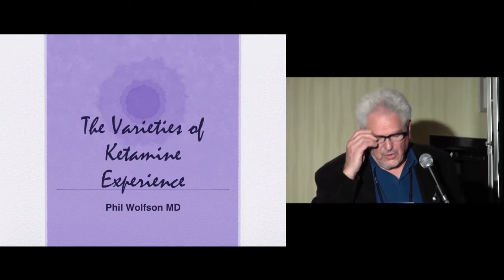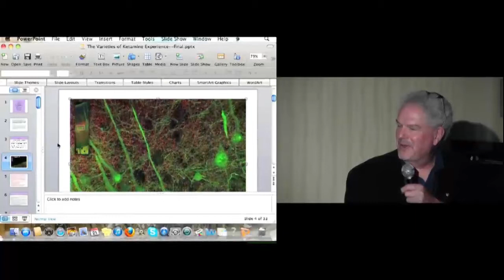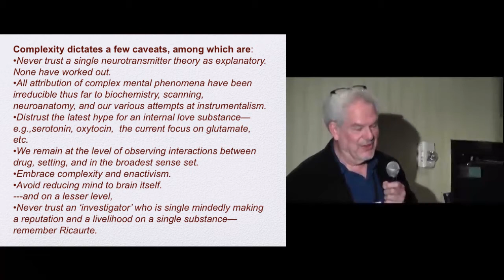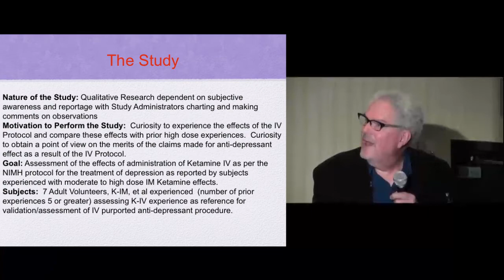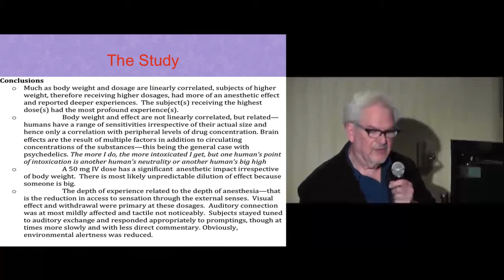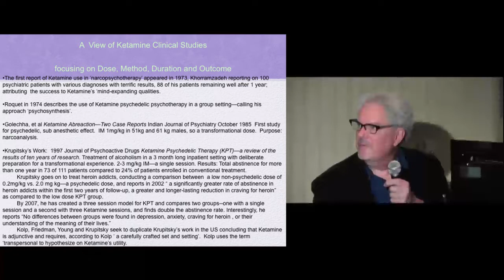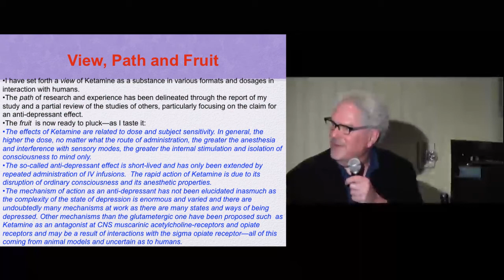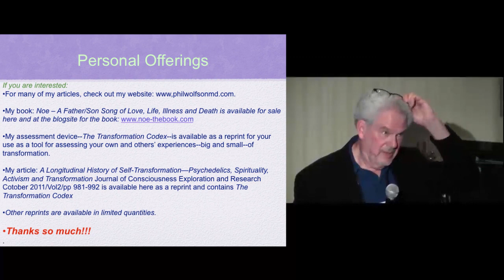The Varieties of Ketamine Experience - Phil Wolfson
The Varieties of Ketamine Experience

Phil Wolfson, MD

Abstract: Unprecedented recent interest has arisen in the dissociative anesthetic drug ketamine as a novel antidepressant presumably acting through synaptogenesis, NMDA antagonism, and glutamate pathways. Mainstream journals such as Science, several clinical studies, and even a few psychiatric tabloids have touted its potential virtues and hazards and have established a basis for clinical use in the treatment of intractable depression. This presentation will share the results of a replication of the ketamine protocol historically employed by the National Institute of Mental Health and others for treatment of depression, in seven volunteers. Comparative data will be presented enabling a view of the drug's potentialities for psychiatric/psychotherapeutic use across the dosage spectrum. With ketamine, the main effect is an ascending level of anesthesia with provocation of unique psychedelic effects in a range above the mild anesthesia of the IV infusion procedure, and continuing up to more profound anesthesia and loss of consciousness. Dosage by body weight does not necessarily coincide with psychedelic effect, this being a product of the specific sensitivity of the recipient and actual dosage administered. This presentation will include an open discussion of the effects of ketamine and different modes of delivery.

Phil Wolfson, PhD, is a sixties activist, psychiatrist, psychotherapist, writer, practicing Buddhist, and psychonaut who has lived in the Bay Area for 35 years. He is the author of Noe: A Father/Son Song of Love, Life, Illness, and Death (North Atlantic Books, 2011). In the 1980s, he participated in clinical research with MDMA. He has written and had issued five patents for unique herbal medicines. Phil was a founding member of the Heffter Research Institute, and is a journalist and author of numerous articles on politics, transformation, psychedelics, consciousness, and spirit. He is also the editor of Consciousness Studies for Tikkun magazine.